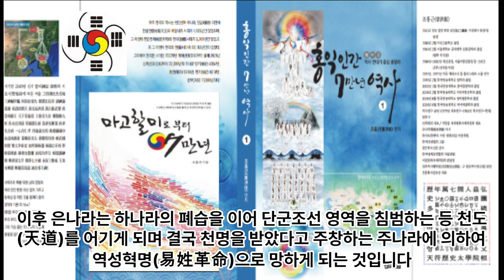7. 세계 인류문화 역사 연대기 7 - 서기전2060년경부터 서기전1766년경까지 SMP Culture Center 해달별문화원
7. 세계 인류문화 역사 연대기 7 - 서기전2060년경부터 서기전1766년경까지 SMP Culture Center 해달별문화원

1 공학사
2 법학사(상고대 법제도 고찰 목적겸) *법무사
3 중어중문학사( 한문 역사기록 왜곡.곡해 등 오류 정리 목적)
4 언론학사(미디어영상학=방송학 : 역사문화 컨텐츠 영상화 목적)
5 인문학사(영어영문학 - 언어와 문자의 역사 연구 목적)
6 국어국문학 전공 (언어와 문자의 역사 연구  및 문화컨텐츠 개발 목적)
7 역사 평생 전공 (한중일 역사 및 세계사 정립 목적)

*저서
1. 마고할미로부터 7만년 (2015 글로벌컨텐츠 출판)
 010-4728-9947 문자로 남겨주세요!
2. 홍익인간 7만년 역사 (원고1,800쪽- 책 600쪽 7권분량, 출판준비중)
3.천부경과 음양오행 등 역 원리 이해 (천부경 인간완성 신과의 대화로 빛나다, 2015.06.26. 편저자: 김영수, 천부경 음양오행 역 원리 저자: 천산태백, 인간완성 저자: 김영국)
4. 천지자연의 소리 글, 가림토 (강의중)

1. 홍익인간(弘益人間) 천부(天符)의 역사는 마고성(麻姑城:파미르고원)의 마고(麻姑)시대인 서기전70378년 계해년(癸亥年)부터 시작되었음을 최초로 밝혔다.

2. 역법(曆法)이 시작된 해는 마고성(麻姑城)의 황궁씨(黃穹氏) 시대인 서기전25858년 계해년(癸亥年)임을 밝혔으며, 서기전70378년 계해년이 마고(麻姑) 기원(紀元:천부 天符)임을 밝혔다.

3. 황궁씨를 이은 나반(那般:那般尊者:獨聖者)이 한국(桓國)시대 한인씨(桓因氏) 이전의 임금이던 유인씨(有因氏)이며, 유인씨 시대에 9한족(桓族)이 이미 형성되었고, 한인씨 7대(代)가 약1,000년을 다스렸다는 것임을 밝혔으며, 9족(族)의 근거지를 명백히 밝혔다.

4. 윷놀이판의 모습이 천부경(天符經)의 무한조화순환역(無限造化循環易), 음양오행(陰陽五行), 태양태음성력(太陽太陰星曆), 단군조선의 정치행정 구조를 나타낸 것임을 밝혔으며, 하도(河圖)와 낙서(洛書)가 배달나라 시대의 음양오행수리역(陰陽五行數理易)이며, 태호복희 8괘역과 한역(桓易:윷놀이판의 역)이 지구의 자전(自轉)과 공전(公轉)을 기반으로 한 역(易)임을 밝혔다.

5. 천제(天帝), 천황(天皇:天王), 천군(天君), 천공(天公), 천후(天侯), 천백(天伯), 천자(天子), 천남(天男)의 위계질서를 최초로 밝히고, 천제자(天帝子)와 천자(天子)의 차이점을 최초로 밝혔으며, 태호복희씨(太皞伏羲氏)가 일반 천자(天子)가 아니라 한웅 천왕의 아들로서 천지인(天地人) 삼신(三神)에게 제(祭)를 올리는 권한을 가진 제사장인 천군(天君)임을 밝혔다.

6. 아리랑(阿里嶺) 민요의 원천이 되는 최초의 역사적 사실이 서기전2333년 10월 3일 조선을 건국하기 이전에 있었던 당요(唐堯)의 전란(戰亂)으로 인하여 단군왕검(檀君王儉)께서 동북의 아사달로 이동한 과정임을 밝혔으며, 단군조선의 군후국(君侯國)의 위치와 시기에 따른 요동(遼東), 요서(遼西), 요수(遼水)의 위치를 상세히 밝혔다.

7. 고대중국의 천자로 불리는 요순우(堯舜禹)와 하은주(夏殷周)의 연대기를 상세히 밝히고, 요순우와 고대일본의 신무왕(神武王)이 단군조선으로부터 독립을 시도한 반역자(反逆者)이면서 제후인 천자(天子)임을 밝혔다.

8. 우비(禹碑:우 치수기념 부루공덕 비)의 비문을 국내 최초로 역사적 해석을 하였으며, 우비는 서기전2267년 이후 우(禹)가 치수에 성공한 후 치수법(治水法)을 전수해 준 단군조선 태자부루의 공덕을 새겨 남악(南嶽) 형산(衡山)에 세운 것임을 밝혔다.

9. 일본 국조신(國祖神)인 천조대신(天照大神)의 사당인 이세신궁(伊勢神宮)에 소장된 원시한글 축문을 국내 최초로 완벽 해독하고, 요하유로 기록된 천조대신이 단군조선 두지주(豆只州) 예읍(濊邑)의 추장(酋長)의 후손임을 밝혔다.

10. 明刀錢 등에 새겨진 문자를 단군조선 문자로서 최초로 해독한 학자 허대동 선생(저서 고조선문자)의 가림토(加臨土)의 연구에 검증차 참여하여 첨수도(尖首刀), 명도전이 단군조선의 화폐로서 그 위에 새겨진 문자가 단군조선의 상형 및 표음 문자임을 밝혔으며, 가림토는 원래 배달나라의 상형(象形)문자이자 표음(表音)문자인 상음(象音)문자에서 정선한 글자임을 밝혔다. 그 외 다수.